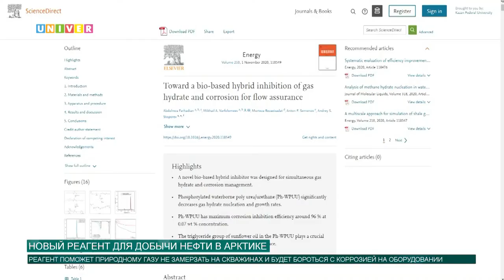НОВЫЙ РЕАГЕНТ ДЛЯ ДОБЫЧИ НЕФТИ В АРКТИКЕ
Ученые Казанского федерального университета обнаружили, что подсолнечное масло, которое есть в каждом доме, может использоваться не только в кулинарии или косметологии, но и в процессе нефтедобычи в Арктике. О том, чем уникален, казалось бы, столь обычный бытовой предмет и чем он может быть полезен в нефтяной промышленности, смотрите в нашем следующем сюжете.